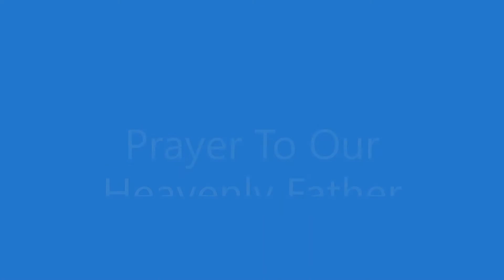Prayer To Our Heavenly Father